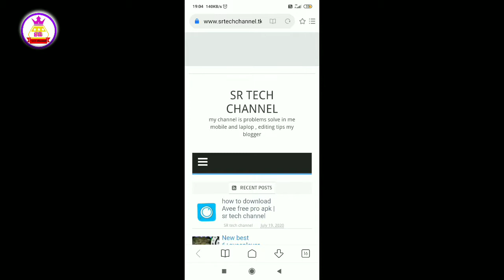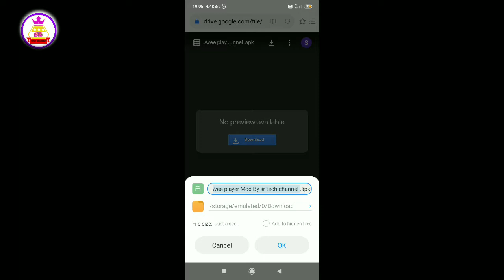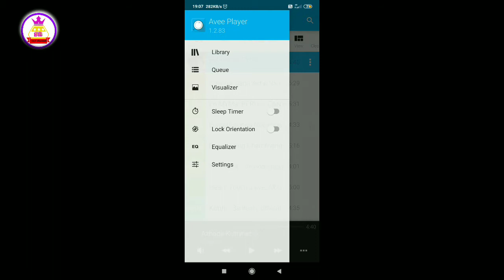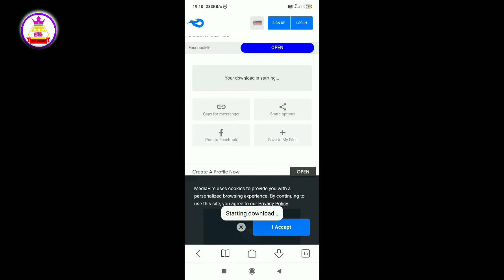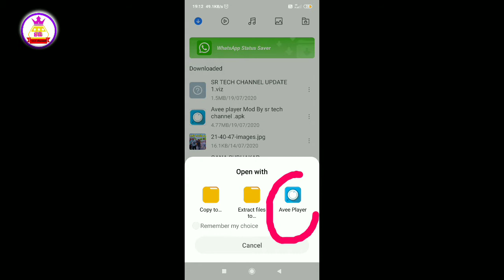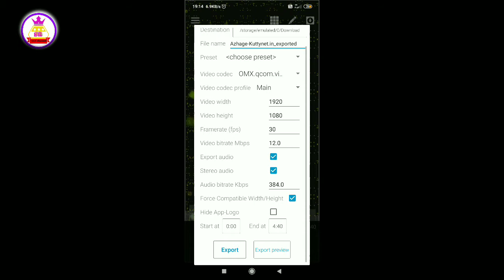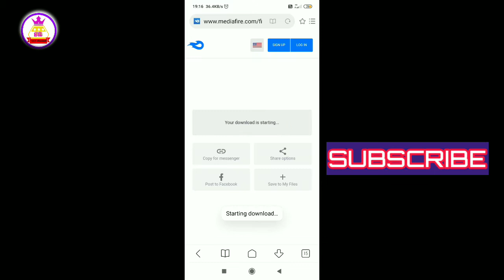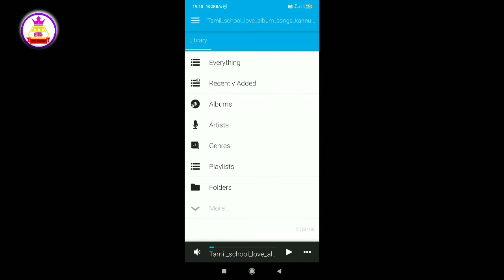How to kinemaster Avee temples Download | bust 6 temples | SR tech channel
Followers:.